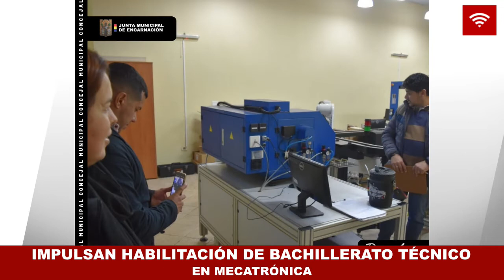CONCEJAL APUNTA A QUE EL C.R.E.E. CUENTE CON EL PRIMER BACHILLERATO EN MECATRÓNICA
El Concejal Municipal Abg.  Diego Aquino se encuentra impulsando la apertura, por primera vez en Encarnación, del Bachillerato en Mecatrónica, en el Centro Regional de Encarnación (CREE).

En este lugar han sido instalados todos los equipamientos para el desarrollo de cursos de capacitación.

La mecatrónica engloba el desarrollo de productos que involucren un sistema de control para productos o procesos inteligentes, lo cual busca crear maquinaria más compleja para facilitar las actividades del ser humano a través de procesos electrónicos de sistemas de control aplicados en la industria. Cómo es la automatización en el empaquetado de alimentos, la colocación de etiquetas y mucho más.

Aquino contó que existe una enorme demanda de recursos humanos capacitados en esta área en Itapúa y por no contar con gente capacitada se contrata a personas de otros departamentos o de otros países.

Actualmente, el uso de los millonarios equipamientos instalados en el Centro Regional se utilizan en cursos modulares realizados por el SNPP.

Con este bachiller se daría la oportunidad a jóvenes que tengan una formación de tres años, egresando cómo expertos en esta área.

El Concejal Municipal se mostró muy confiado en que el bachiller pueda dar apertura desde el año que viene y espera que haya interés de los padres de familia e hijos para fomentar este estudio.